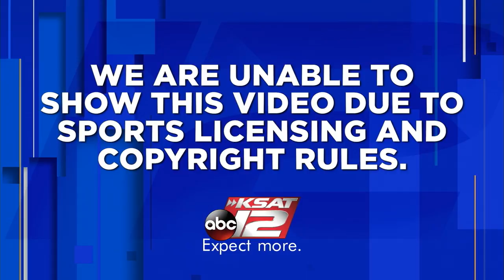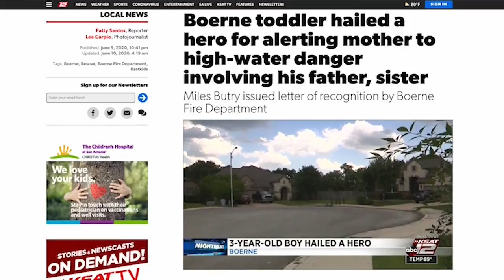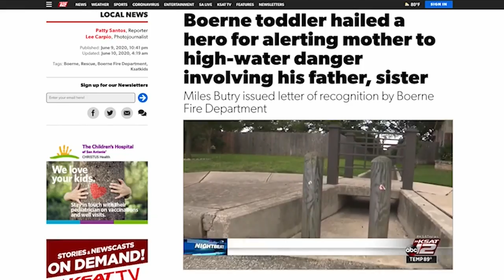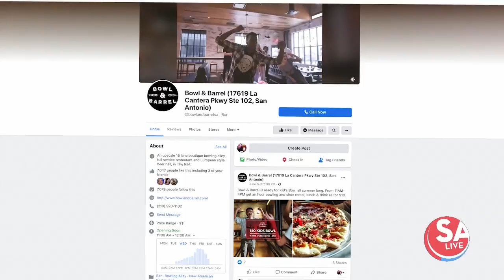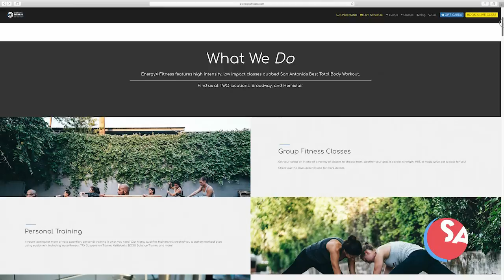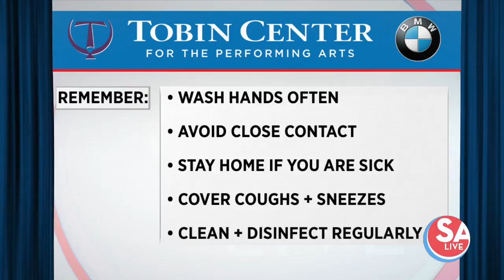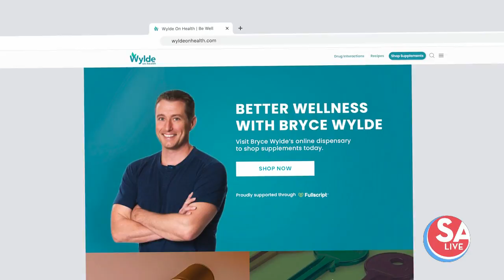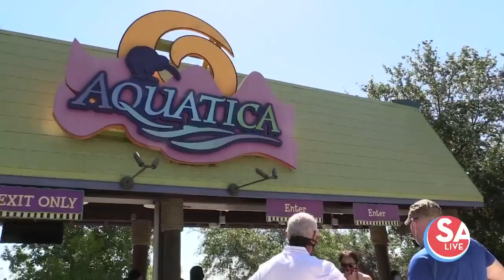SA Live : Jun 10, 2020